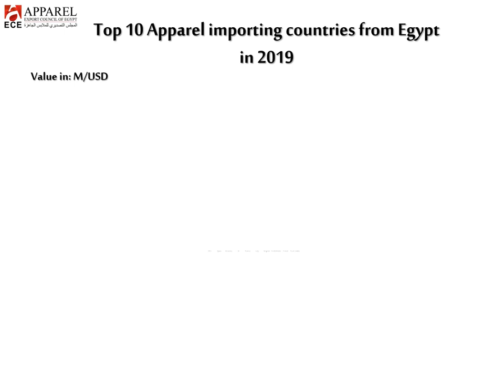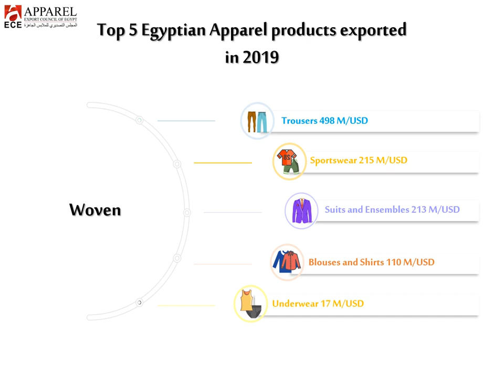Egyptian Apparel Exports in 2019